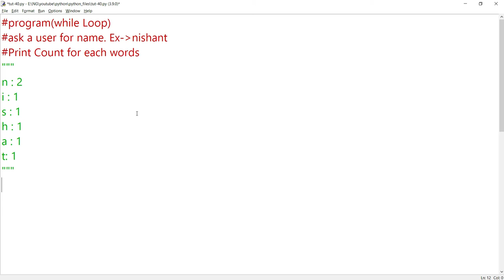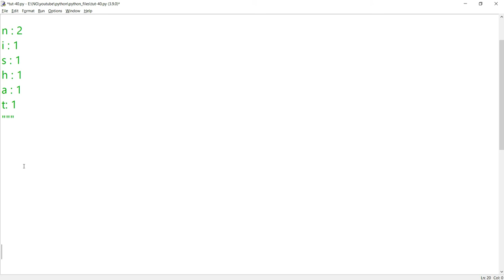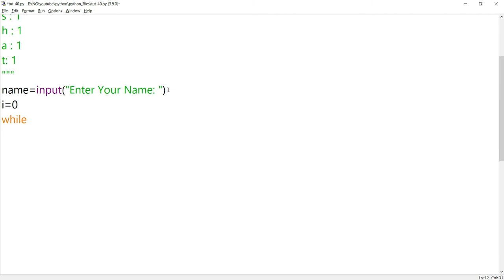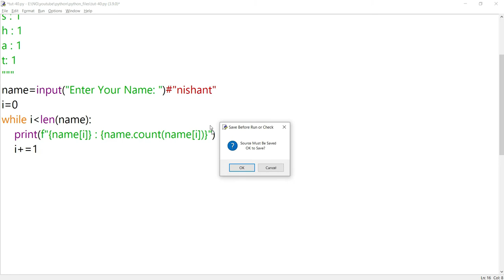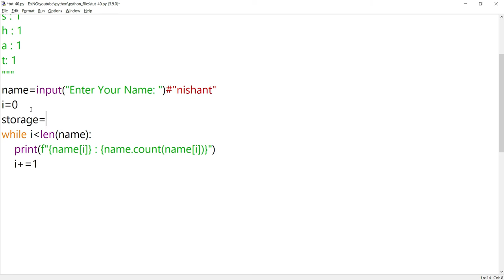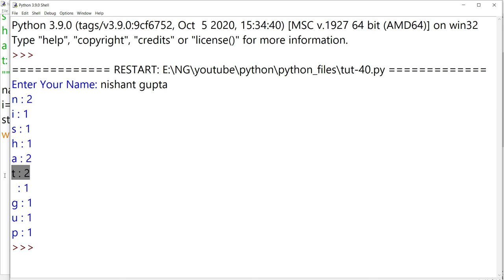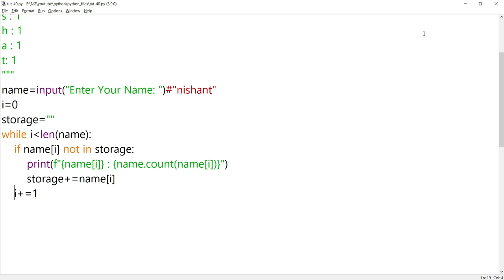Count any Word in any String | Tutorial 40 | Complete Python Course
Hello Friends !
This Channel is specialized for computer courses. We provides simplest way and examples for the clearance of the concepts.
In this video i have explained how to count all characters of any string using while  loop.
for example user enter his name as nishant
this program will return:-
n 2
i 1
s 1
h 1
a 1
t 1
above the required output...

                                   **Complete Courses**
Complete Python Course:-

**Tags**
Python Count Specific Numbers,
 Python Count Specific Words,
Python Count Specific Letters,
Count Python, Python Count Function,
Python Count, Count Occurrences Python,
Python Count Occurrences,
Python Tutorial,
How to Python,
Python How to,
How to Program Using Python,
Learn Python,
Python Programming,
Python Code,
Programming with Python,
Coding in Python,
Coding with Python,
Python Development
python course for class 11
python course for class 12
python course for polytechnic
python course for b tech
easy python course
How to do a good programming using python
while loop in python
nested while Loop in python
while loop program in python
best python course in python
python course 2021
python course for beginners
input function
print funtion
python course in hindi